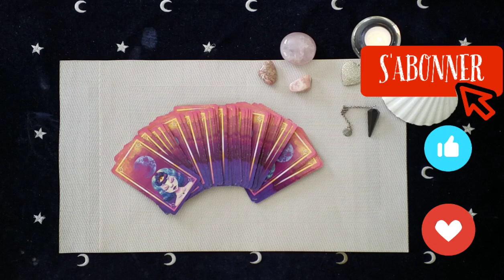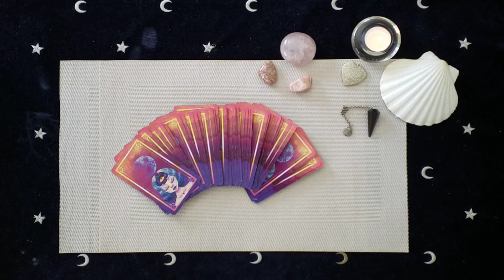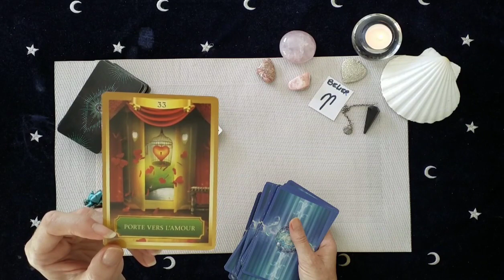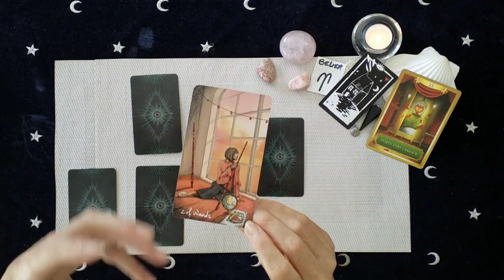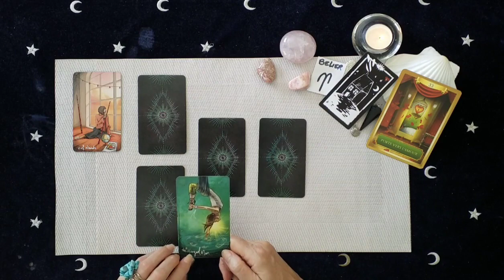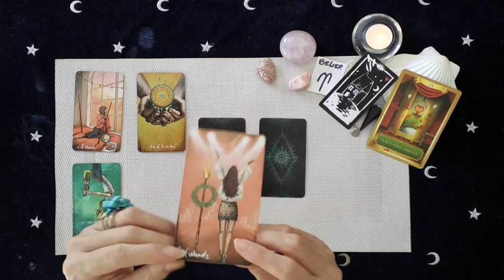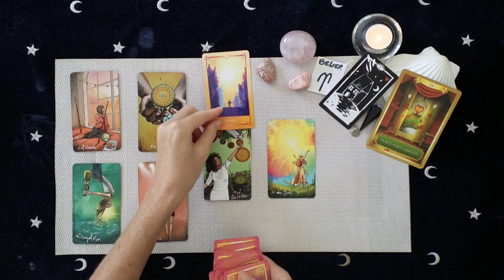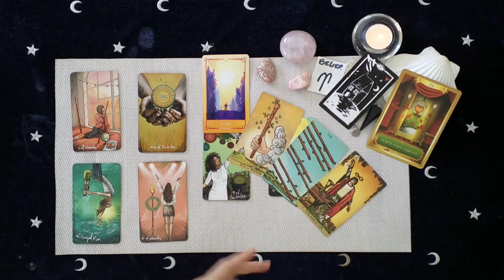Bélier Sentimental Septembre 2021💖 -Quand les portes de l'Amour s' ouvre !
🌿 Reserver votre guidance en ligne